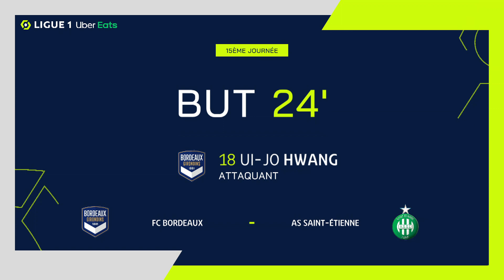But Ui Jo HWANG (24' - GdB) FC GIRONDINS DE BORDEAUX - AS SAINT-ÉTIENNE (1-2) 20/21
"FC GIRONDINS DE BORDEAUX - AS SAINT-ÉTIENNE (1-2) But de Ui Jo HWANG (24' - FC GIRONDINS DE BORDEAUX)  + Tous les buts de FC GIRONDINS DE BORDEAUX - AS SAINT-ÉTIENNE en vidéo.

Ligue 1 Uber Eats - Saison 2020/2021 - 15ème journée MATMUT ATLANTIQUE - Wednesday 16 December 2020

Buteurs : Arnaud NORDIN (15' - AS SAINT-ÉTIENNE) / Ui Jo HWANG (24' - FC GIRONDINS DE BORDEAUX) / Yvan NEYOU  NOUPA (75' - AS SAINT-ÉTIENNE)